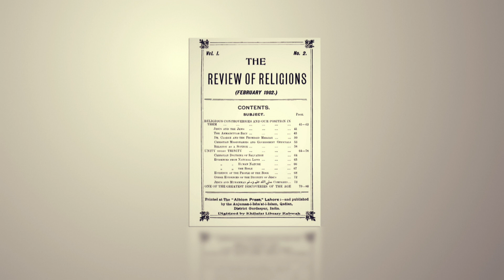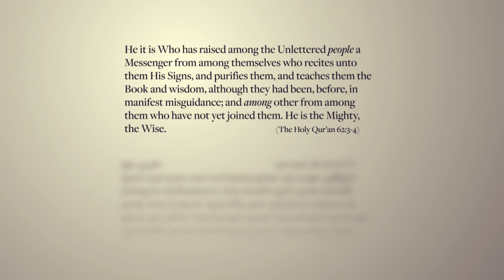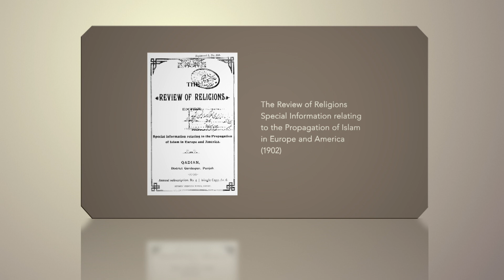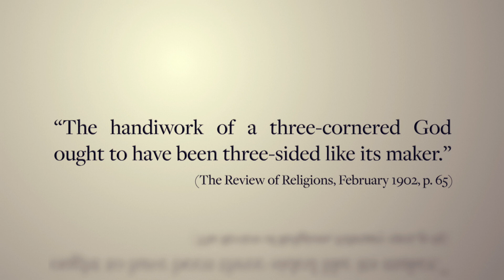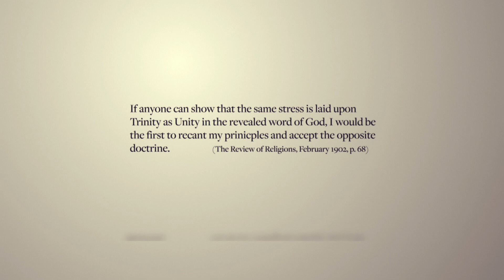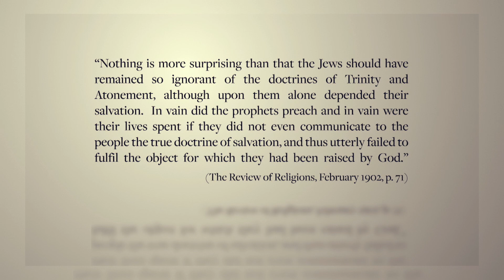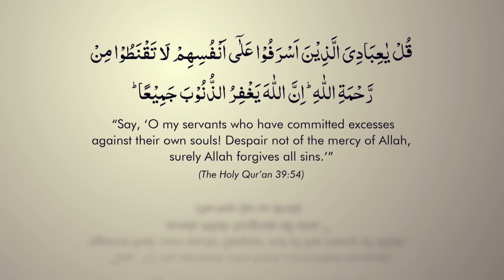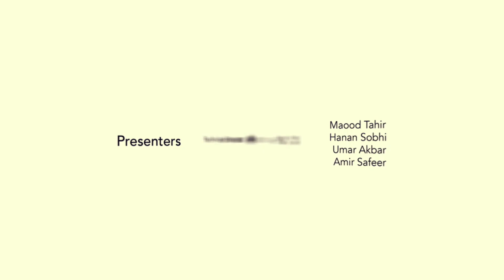Unity vs Trinity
Part 2 of a series of a magazine established by the Promised Messiah (as), giving an insight to articles on various topics from the magazine's archives. Presentation of MTA studios Canada.
Hosted by Maood Tahir guests: Hanan Sobhi, Umar Akbar and Amer Safeer .
Topic: Unity vs Trinity.